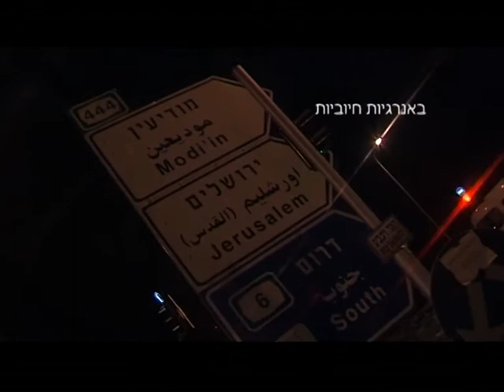מת לראות- גמר יא מגמת קולנוע תיכון שוהם 2010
בימוי- שחר אזולאי ונועה זירי
עריכה- רז אליספור
הפקה- ליאור קדם
צילום- נועם זוננפלד